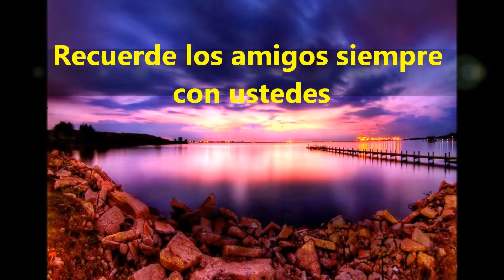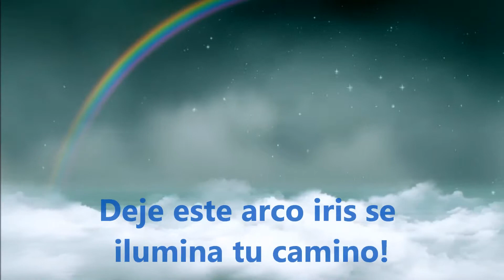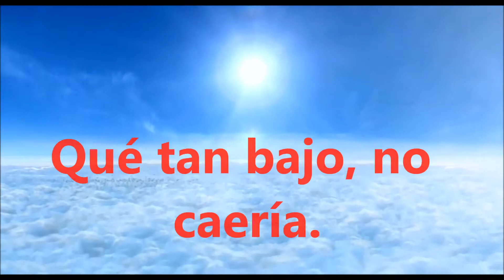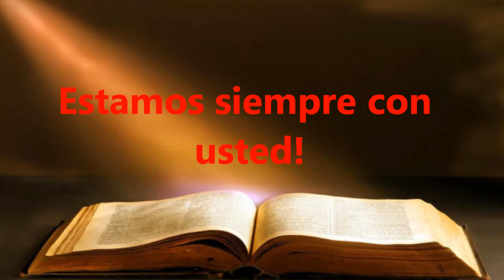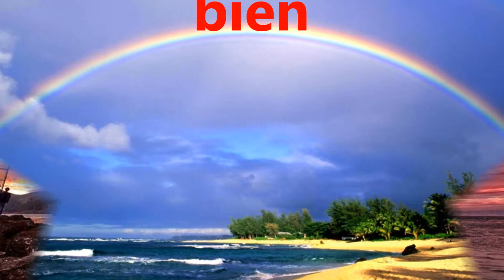Para todos! Eres el mejor amigo! 2015